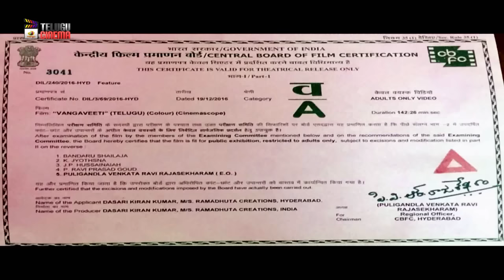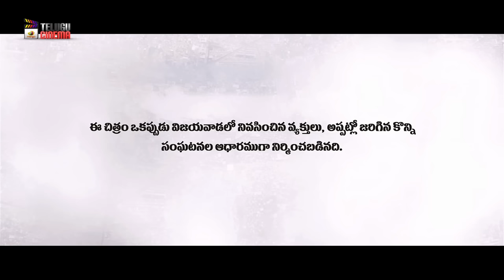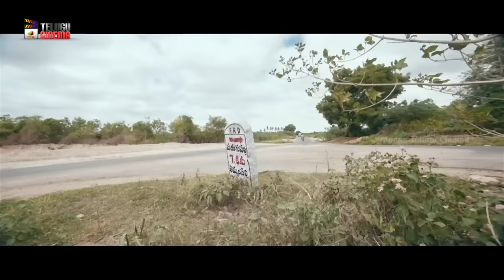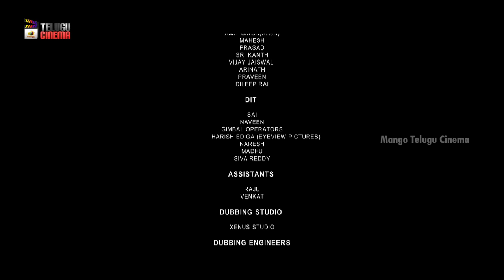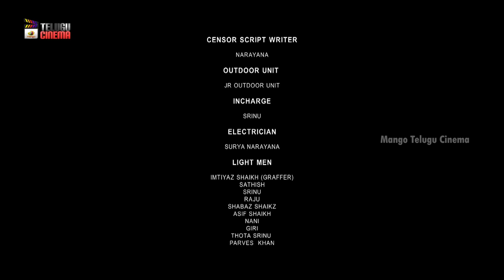Vangaveeti Telugu Full Movie 4K | Ram Gopal Varma | Latest Telugu Movies | Mango Telugu Cinema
Vangaveeti Telugu Full Movie 4K on Mango Telugu Cinema. Vangaveeti latest Telugu movie ft, Naina Ganguly, Sandeep Kumar, Vamsi Nakkanti, Vamsi Chaganti. Directed by Ram Gopal Varma. Produced by Dasari Kiran and Music by Ravi Shankar.

Vangaveeti movie also stars Kautilya and Shritej. Vangaveeti is a biopic of Vijayawada leader, Vangaveeti Ranga under Ram Gopal Varma's direction.

Happy Watching!